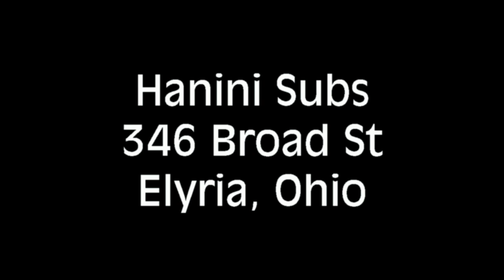hanini @ with Grub Hub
Produced Edited by Corrupt and Networx